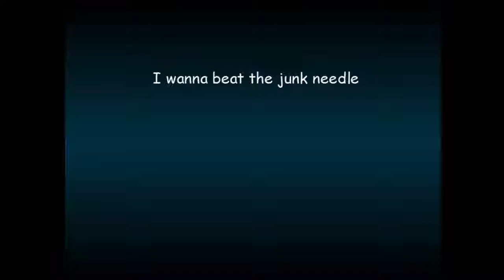I wanna beat the junk needle